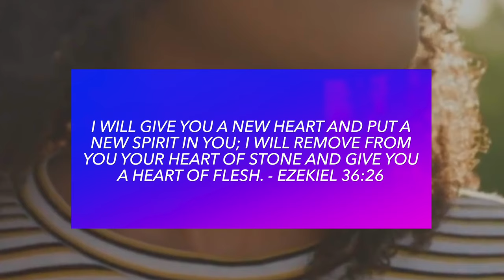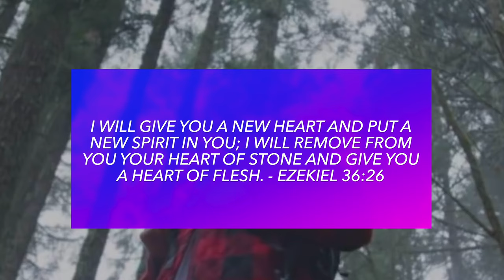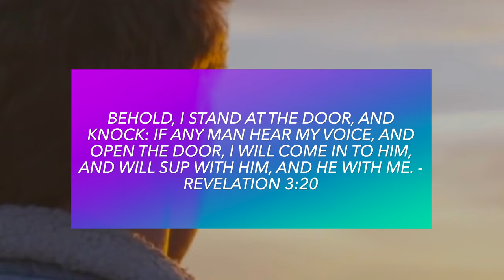You are never too far gone - Part 1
Are we tempted to think we alone can handle the challenges, burdens and temptations of life?
None of us have what it takes without the Lord Jesus Christ in our life. We also need the help of our family, fellowship of our church family around us to help us be strong each step of the way.